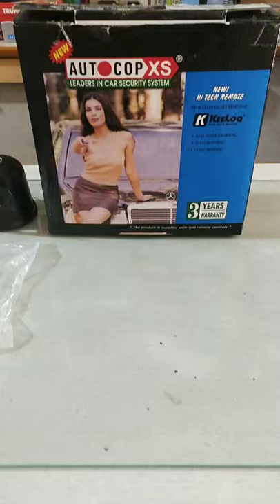car security system for maruti Ecco fitting by navkar motors. VADODARA. m. 8140807082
navkar motors

Vadodara / gujrat / india

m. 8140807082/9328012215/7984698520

All car accessories are available hear. Selling & Fitting. No Fitting charges.